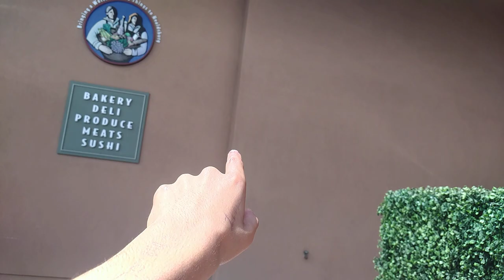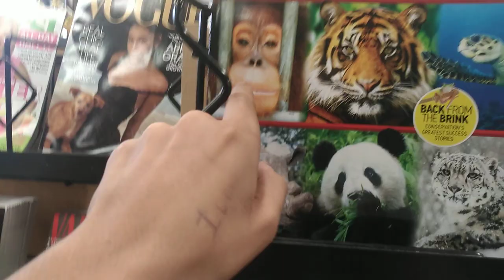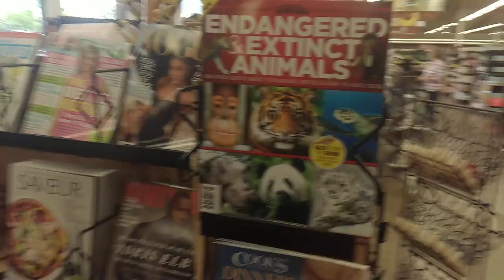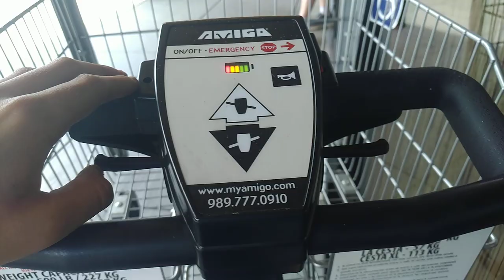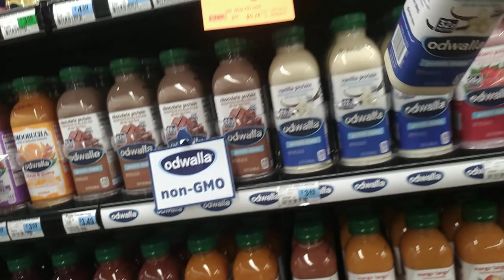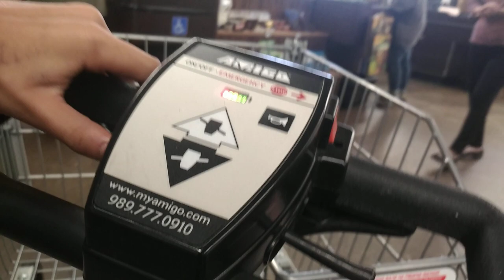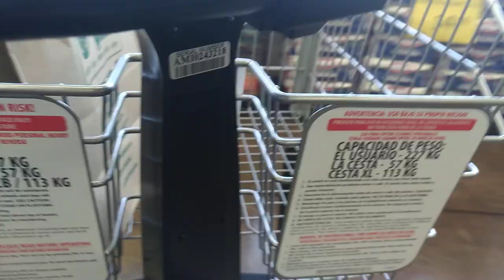Shopping at big John's market